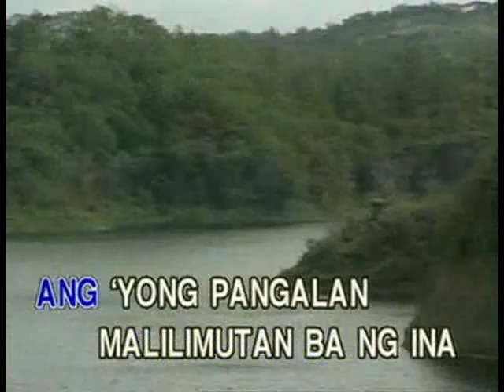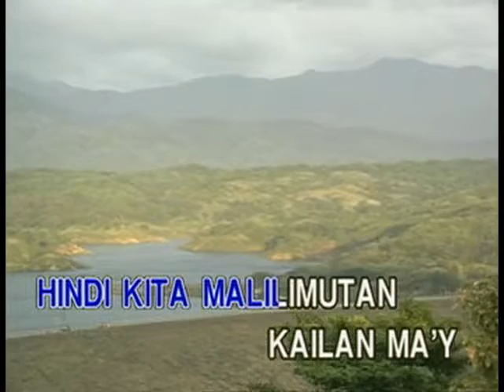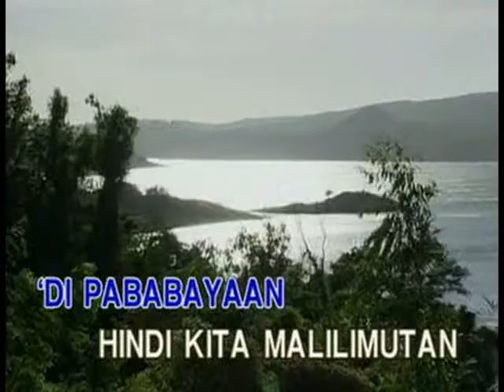Hindi Kita Malilimutan - Video Karaoke (Able)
Title: Hindi Kita Malilimutan
As popularized by: Basil Valdez
Writer: George Canseco
Year: 1983

Video material copyright by Able Music International